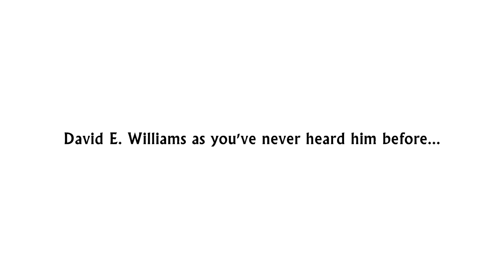WOMEN SING WILLIAMS, Songs of David E. Williams in the Female Voice - OFFICIAL TRAILER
RELEASED ON TESCO USA / NATO (NATO004)

Tara Vanflower, Gitane Demone and Scout Pare-Phillips Headline!

For over 30 years, David E. Williams has delighted and disturbed a worldwide audience with his demented chamber pop across seven full length albums.

From the surgical theatre to the barnyard, he has written songs of forbidden love and compulsory violence, of relationships that sour in the dreary day to day, and of love fulfilled only in death and the grief of dead lovers. In other words: the true songs of our shared humanity across all boundaries.

Now, 13 artists from across the world recreate these curiously empathetic songs in a manner never heard before.  From goth disco to ethnic folk to musique concrete', this is a David E. Williams release unlike any other, yet each track asserts itself as a newer, better ultimate version.  It's as if each song was somehow always intended to sound this way.

Enjoy these gifts.

Side A -
Casa Ukrania Done Gone Gomorrah!.
Scout Pare-Phillips Someday I Will Live My Life as a Horse.
Porta Vittoria The Curious Pediatrician.
Awen Teddy Bear Laser Speculum.
Andie Moor A Patch of Fog in Purgatory.
A Piano and a Cocktail Murderess Summer Wasn’t Made for You and Me.
Tara Vanflower Relentless and Unrelenting
Side B -
Apibus Sandra Lindsey.
Radio Eris Stench Number Seven.
Bjarkan Haiku, Interrupted.
Jessica Way and Nathaniel Ritter, Fishheads and Olives.
Gitane Demone Quartet I Have Forgotten How to Love You.  Jennifer Lydon Kill Yourself in Cape May.

VIDEO AND ANIMATION CREATED BY JIM ETHER